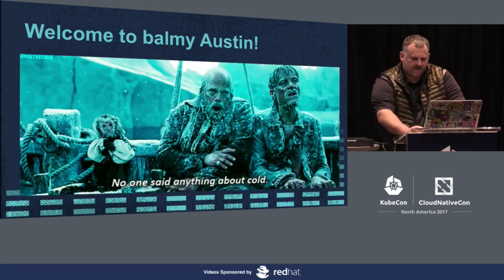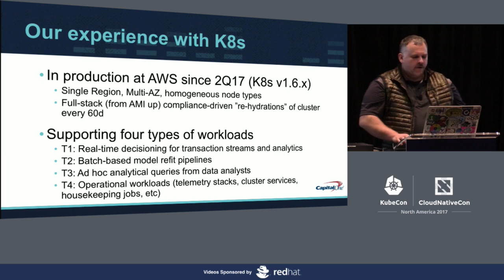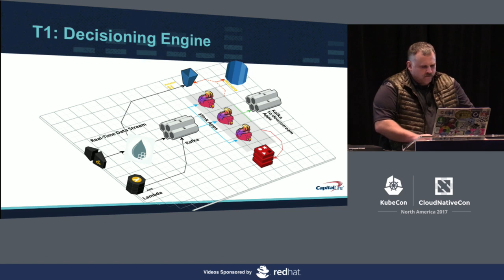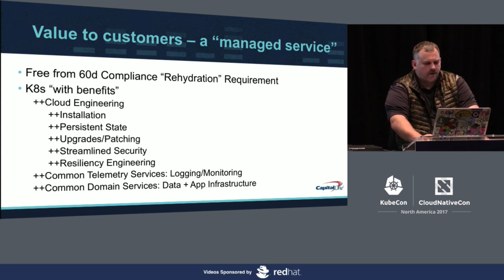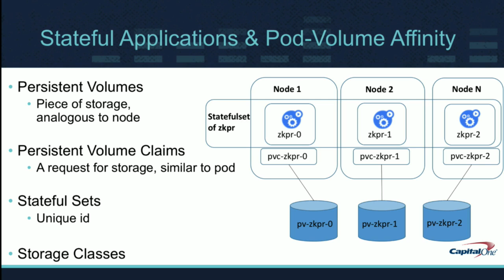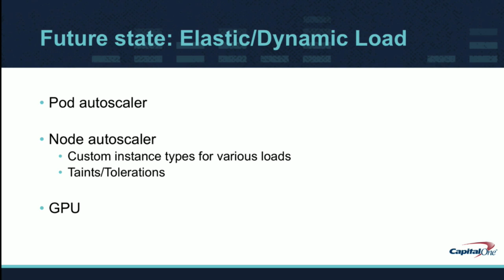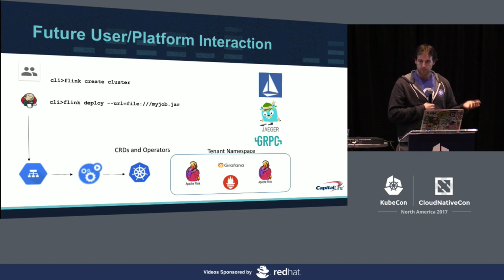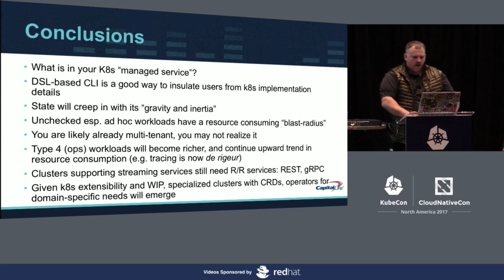Evolving and Supporting Stateful, Multi-Tenant Decisioning Applications in Production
Evolving and Supporting Stateful, Multi-Tenant Decisioning Applications in Production [A] - Keith Gasser, Capital One

With our adoption of Kubernetes at Capital One, we have simultaneously reduced our application delivery time-to-market while providing a common platform for streaming pipelines. We leverage Kubernetes to manage stateful decisioning applications for multiple tenants and provide a host of analytical tools as platform services to help data scientists iteratively improve decision models. We will discuss the challenges in operating these pipelines which consist of Apache Nifi canvases/flows for data ingress/egress, Kafka as persistent stream backbone, Flink for decisioning, and a number of other popular open source data analytics packages such as Apache Drill and Zeppelin forming our “Analytical Environment.”

About Keith Gasser
Keith is a Software Engineer specializing in DevOps and Application Security at Capital One currently working on a team which has built a Kubernetes-based streaming and decisioning pipeline for Capital One Bank.